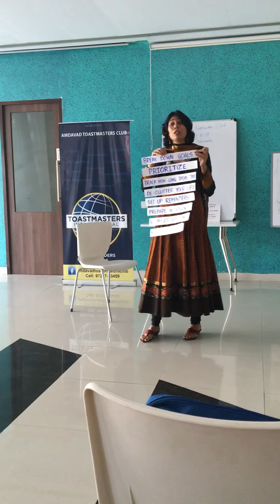Time your time- Toastmasters speech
A speech written on time management and delivered by me in Amdavad Toastmasters Club in oct. 2015